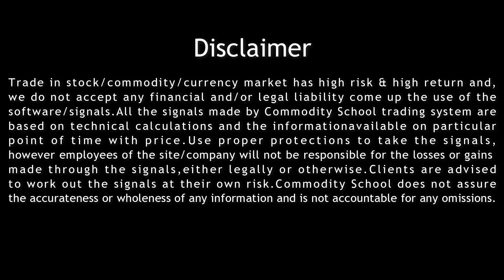War In Europe? | Nifty Outlook February Final Week